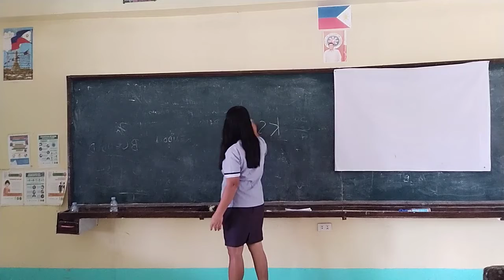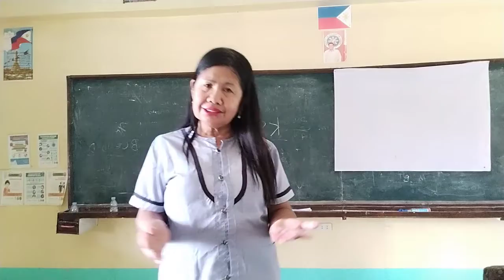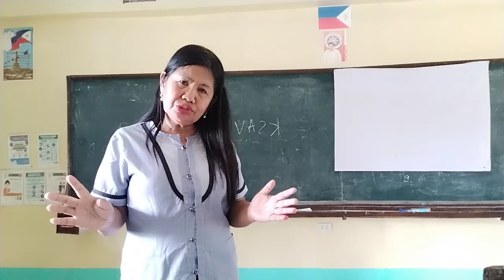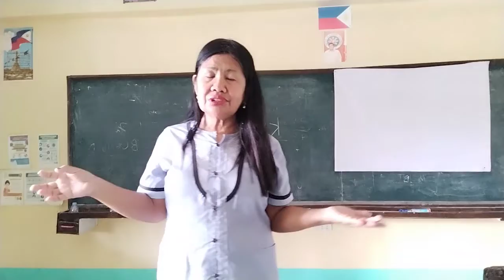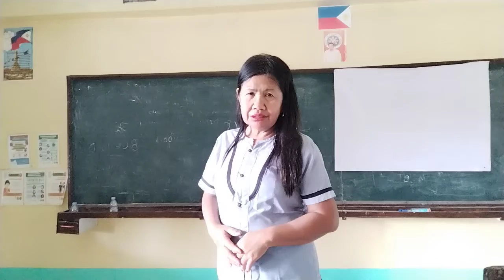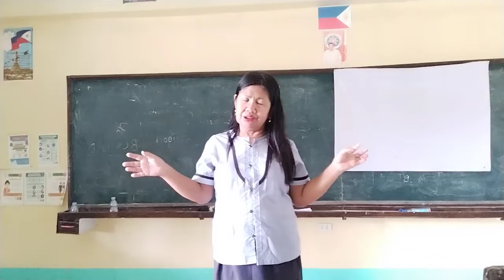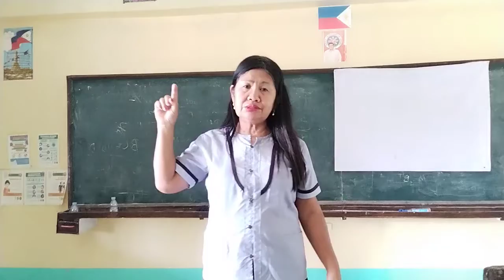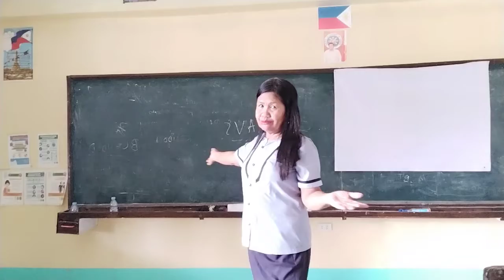Calibrating KSAVs to Teachers Induction for Beginning Teachers